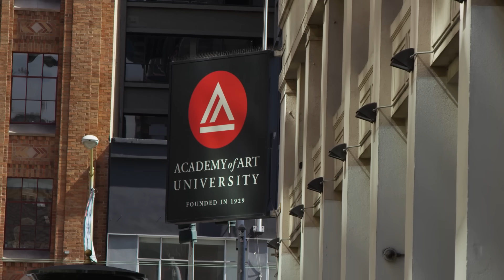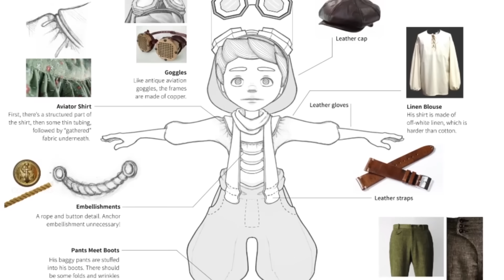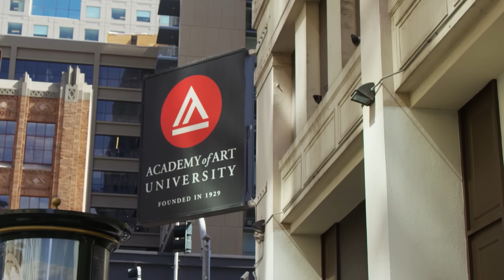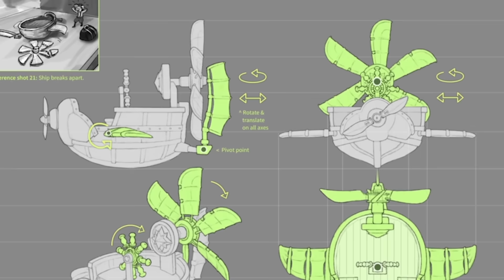The Making of Award-winning Animation Short SOAR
SOAR is one of the largest film collaborations ever to take place at Academy of Art University based in San Francisco. From pre-production through post-production, more than 100 students and professionals contributed their work  to this award-winning animated short.

In September of 2015, SOAR won the Gold Medal in Animation at the Student Academy Awards.

Established in 1929, Academy of Art University is the largest accredited private art and design school in the US.

to learn about total costs, median student loan debt, potential occupations and other information.